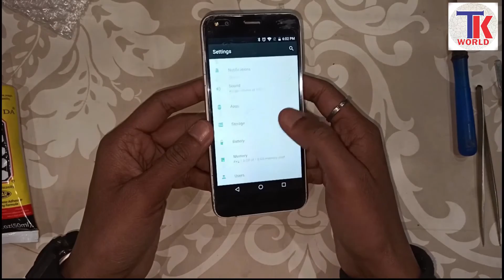How to Change Folder Lava Mobile Z70 || Used SMD Machine || Touch & Display Combo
how to change folder ( Touch & Display Combo) Lava Mobile Z70